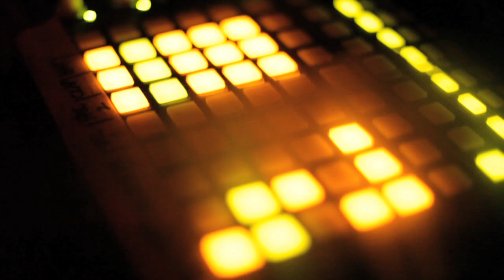Fritz Kalkbrenner - Grove (live) /// Berlin Sessions #30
Fritz Kalkbrenner - "Grove"

In his spare time he doesn't listen to any electronic music at all. Fritz Kalkbrenner, one of Germany's most pleasant and exciting techno DJs, instead draws his inspiration from soul and funk stars like Marvin Gaye or Curtis Mayfield. According to Fritz, you need to think outside of your own box to create something unique. Unsurprisingly, Fritz's way into techno Olympus did not begin with the release of a booming techno track produced in his bedroom or a congenial DJ set at some Berlin underground club.